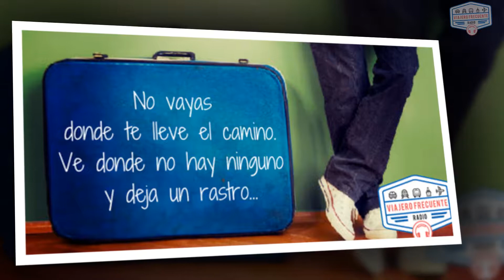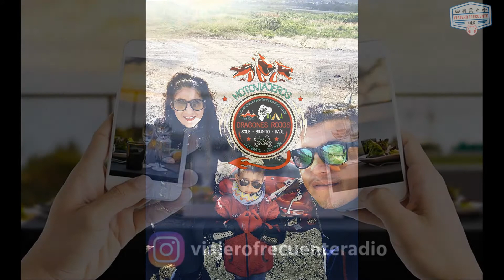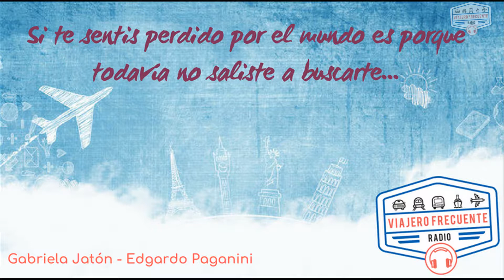Raúl Altamirano - Motoviajeros por Sudamérica - Ecuador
Motoviajeros por Sudamérica es una revista digital que Raúl gestiona brindando info útil a motoviajeros.-